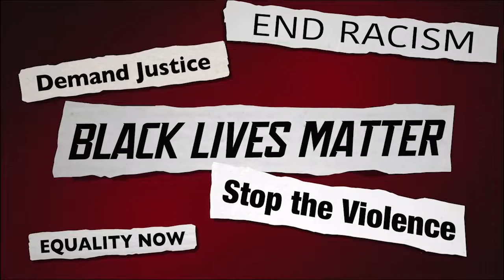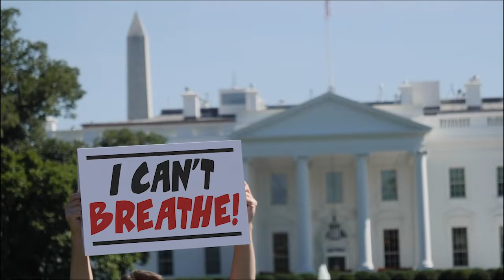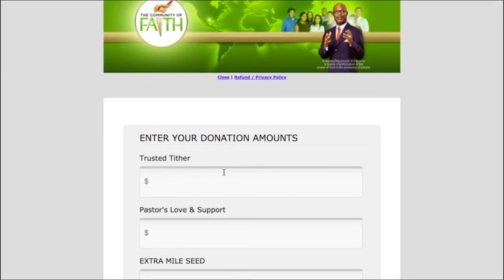Empowered By Faith Broadcast 01 10 22